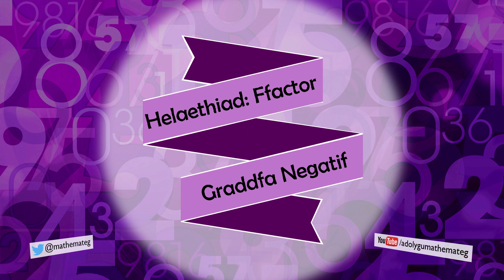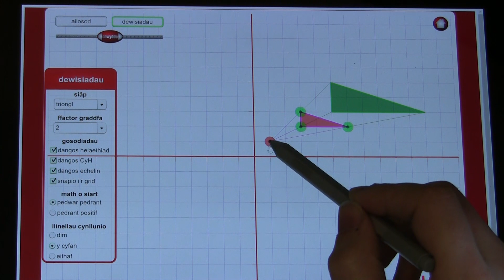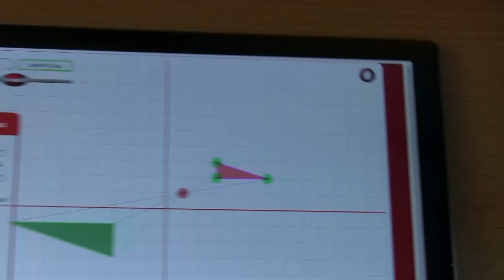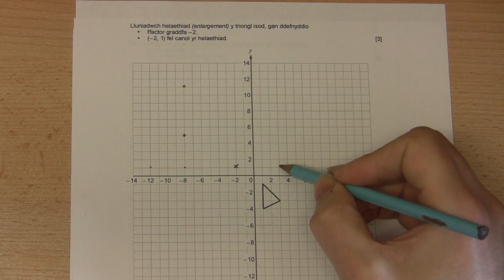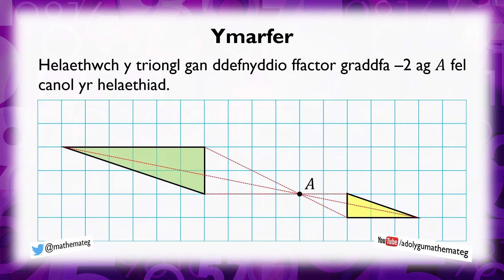[296 M/U] (264 S/2) Trawsffurfiadau: Helaethu efo Ffactor Graddfa Negatif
Sut ydych yn llunio helaethiad os yw'r ffactor graddfa yn negatif?